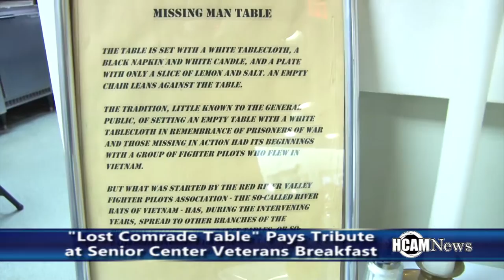Senior Center Veterans Breakfast December 2015